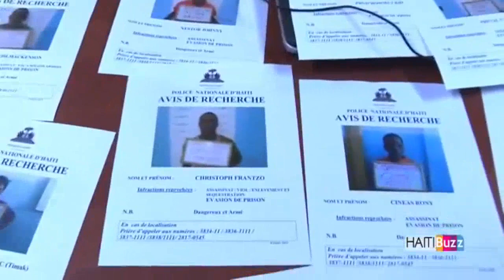ALO LAPOLIS Men Tout Lis BANDI LAPOLIS Mete Anba Kòd, Anpil Lòt Gwo BANDI Yap Chèche